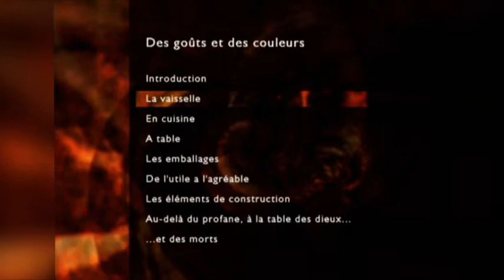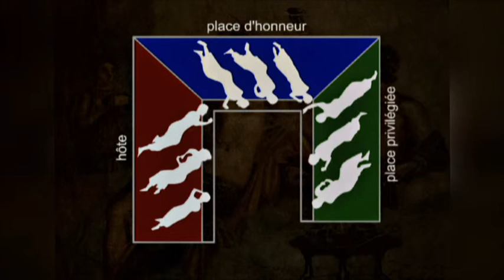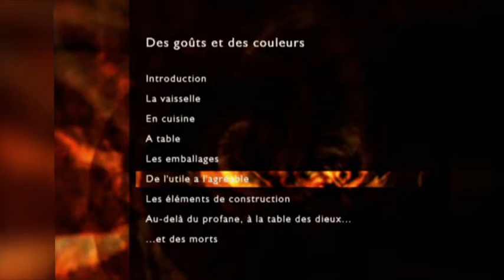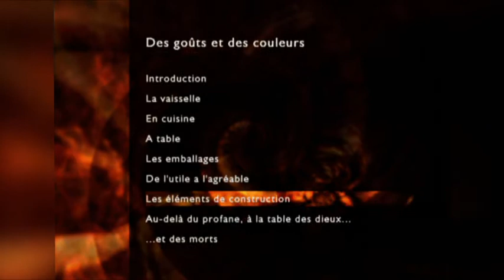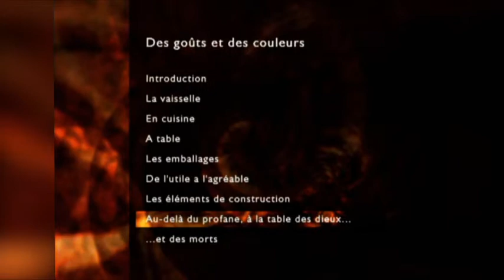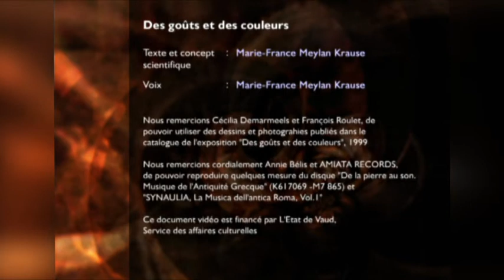Musée Romain d'Avenches, film d'animation (2000)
"Des gôuts et des couleurs" film d'animation
Film Musée fait des différentes sources d'image.